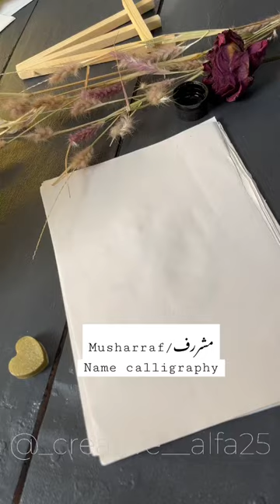Musharraf/مشرف name calligraphy